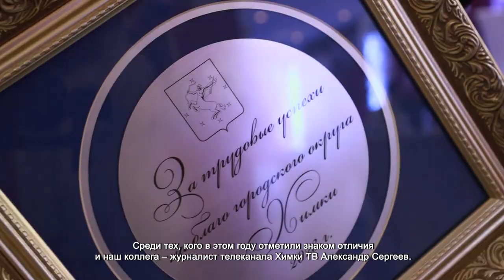ГЛАВА ДМИТРИЙ ВОЛОШИН ПРОВЕЛ ТОРЖЕСТВЕННЫЙ ПРИЕМ